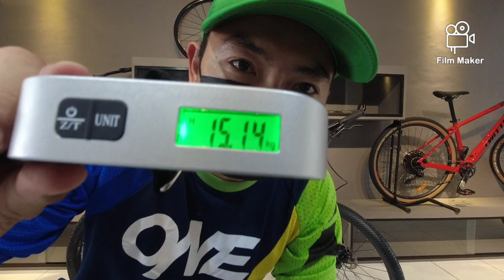Competitive 27.5 MTB for it's Price & Specs - TOTEM Master -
Isa sa mga most competitive 27.5 MTB for it's price and specs. Let's check it out! 😃👍🤙🚴

-2021 TOTEM MASTER 27.5 MTB
-Full Alluminum Frame
-Full Internal Cabling
-Non Tapered Headtube
-Hydraulic Breaks Logan
-3x8 Speed Shimano Drivetrain
-Sealed BB
-Fork w/ Manual Lock out
-Tires 27.5x2.1
-QR Hubs
-Price 13,000Php

SEND ME SOMETHING TO CHECK/REVIEW?

Crispulo Aguinaldo St
Crispulo Aguinaldo St, Imus, Cavite

Watch the video to check out their bikes, services offered and what are their latest products!

MUSIC ON THIS VIDEO:

Track: Tough Love — Joakim Karud

Action Camera Used:

DJI Osmo Action 4K12MP Digital Camera with 2 Displays 36ft Underwater Waterproof WiFi HDR Video

Tripod Extension Pole Used/Purchased:
ULANZI

Led Light Used/Purchased:
ULANZI